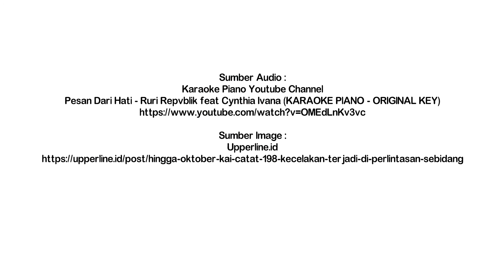Story WA Sedih 30 Detik #1 🛡️" Ayah Garda Terdepan Didalam Keluarga " Protokol Kesehatan Dengan 3M